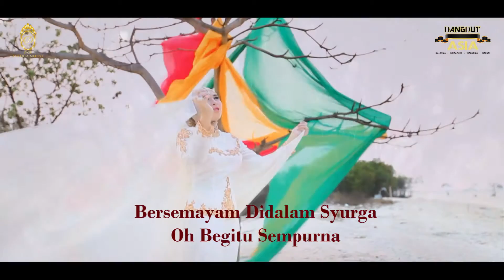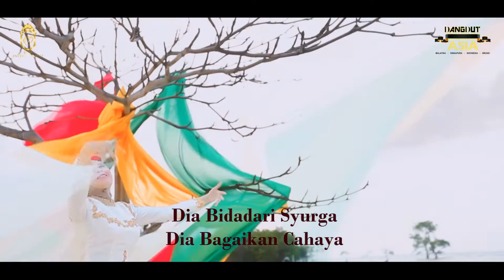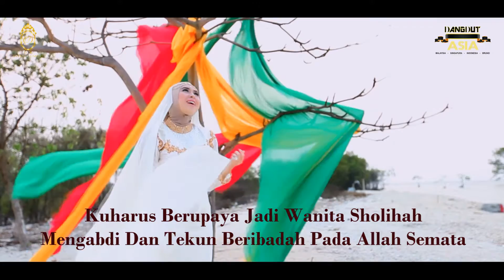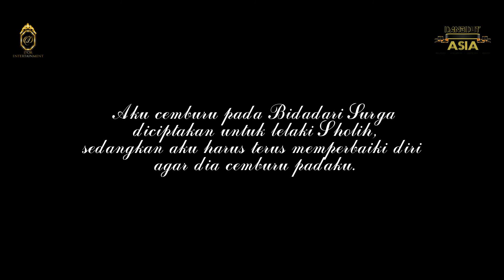JELIA ISKANDAR- BIDADARI PUN CEMBURU (OFFICIAL LYRIC VIDEO) [FULL HD]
JELIA ISKANDAR's Religious Dangdut Song .

*known as NINI from Reality program name MAMAMIA ,tv Indosiar 2008.

Song & Lyrics: Gebby Pairera
Label: (Malaysia)D'or Entertainment
Album: Dangdut Asia.

Untuk pengatahuan semua, Rancangan DANGDUT ASIA yang menggabungkan Malaysia, Indonesia, Singapura & Brunei  ini akan disiarkan di TV  BINTANG, saluran ASTRO tidak lama lagi.

 Album Dangdut Asia juga boleh didapatkan di laman web tidak lama lagi, buat sementara ini anda boleh membeli album ini dengan menghubungi Artis2 didalam album ini atau ke DIOR sendiri atau private message account ini bagi maklumat lanjut. terdapat 17 lagu yang berlainan & sedap-sedap belaka...tak rugi la bli...

utk semenanjung Malaysia rm19.90, Sabah/Sarawak rm24.90, Singapura/Brunei $15. Indonesia version will come up soon.

Album, Audio Distribution & Artist Management:
D'or Entertainment.